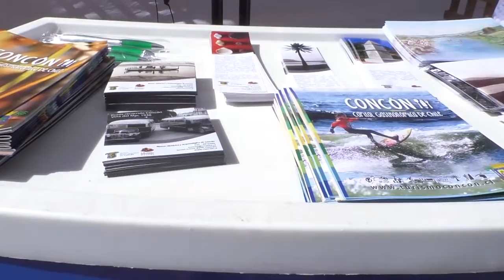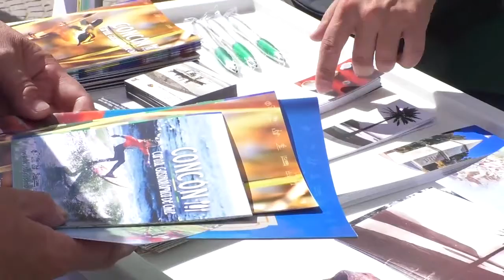Autoridades conconinas visitan Constitución para promocionar turísticamente a la comuna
La ciudad de Constitución, en la Región del Maule, fue en esta ocasión el escenario para llevar a cabo una nueva versión del “Congreso Nacional de Municipalidades Turísticas”, que cada año organiza la “Asociación de Municipalidades Turísticas de Chile”, actividad que reúne a diferentes alcaldes, concejales, emprendedores, estudiantes, académicos y privados, con la finalidad de relevar la importancia de esta materia para la economía.